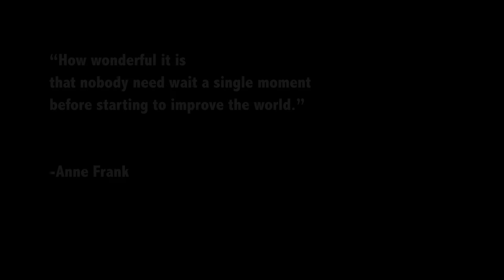Holocaust Remembrance: UPstander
An UPstander stands up, speaks out, and gets involved. They get an adult to help and let the bully know their actions are not ok. They help the victim feel safe again. An UPstander solves the problem with a long term solution of involving adults who can stop what’s happening. They speak up for themselves and others when bullying happens and they’re respectful to everyone, no matter what. Be an UPstander. We know you have the power.